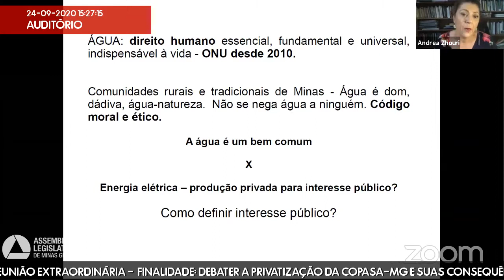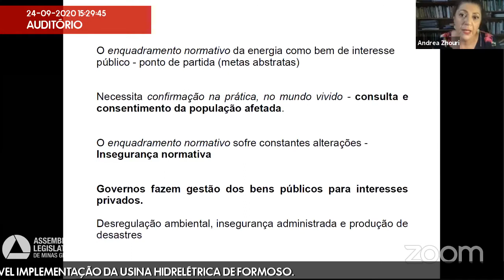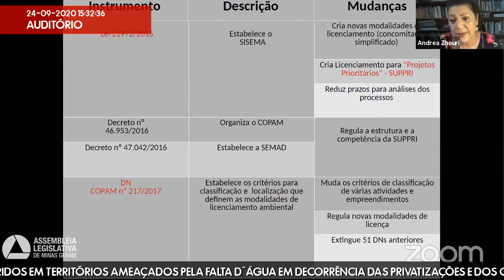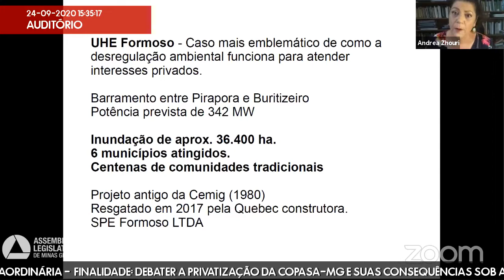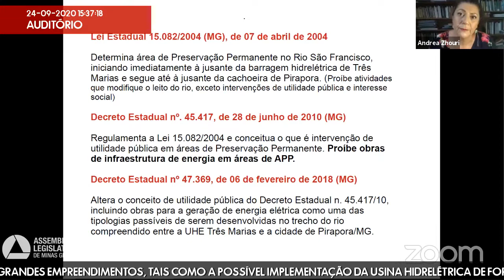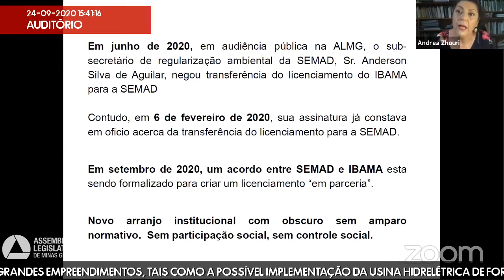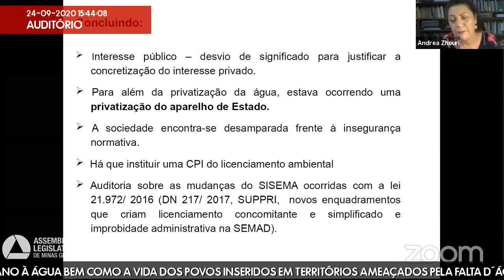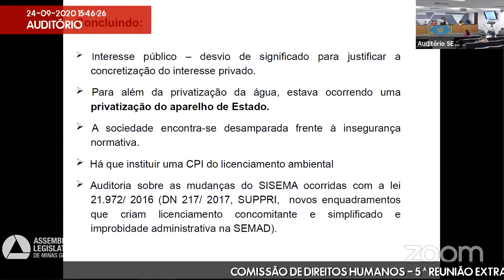24/09/2020 15:00 - Comissão de Direitos Humanos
Finalidade da audiência: Debater a privatização da Copasa-MG e suas consequências sob a ótica do direito humano à água bem como a vida dos povos inseridos em territórios ameaçados pela falta d´água em decorrência das privatizações e dos grandes empreendimentos, tais como a possível implementação da Usina Hidrelétrica de Formoso.